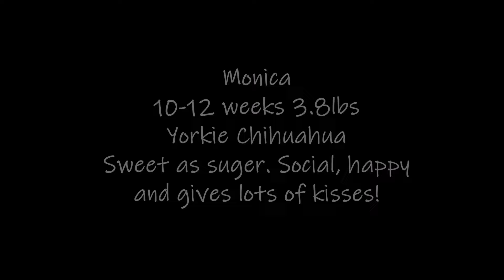Monica Adoption Movie TracysPawsRescue Saving dogs in south Texas and along the border of Mexico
Get Gold by Tom Peters, Greg McDonald and over 1M + mainstream tracks

License ID: NR6RoANE1zQ